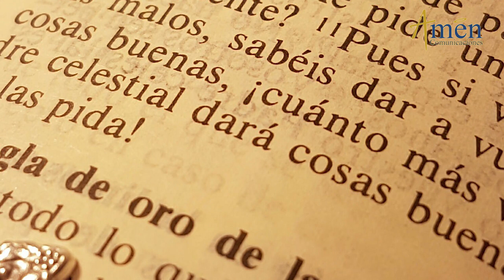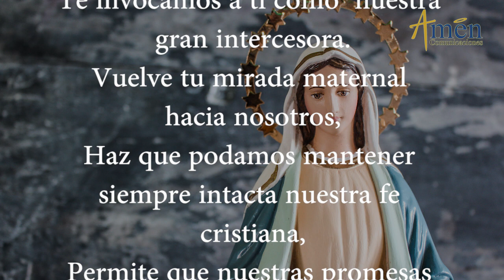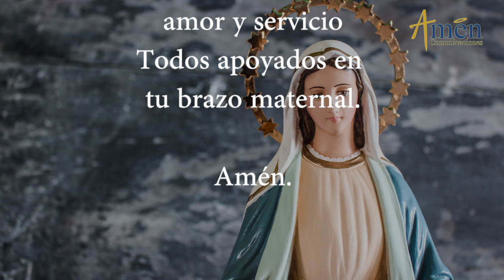Santo de Hoy 7 de Mayo . San Benedicto II l Padre Carlos Yepes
𝗘𝗡𝗖𝗨𝗘𝗡𝗧𝗥𝗔𝗡𝗢𝗦 𝗘𝗡